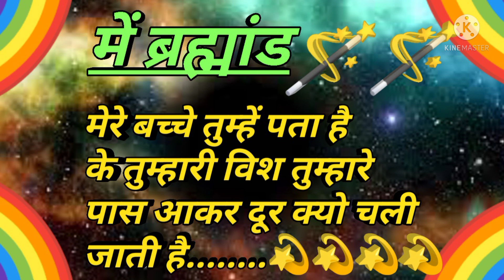🥰🥰🥰🥰universal massage for you ||🧚🧚🧚🧚 god massage today 🌹🌹🌹🌹